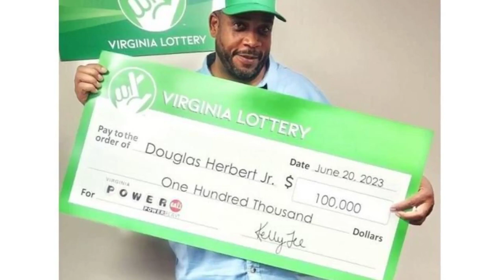Gjen biletë lotarie prej 100 mijë dollarësh teksa pastronte kamionin